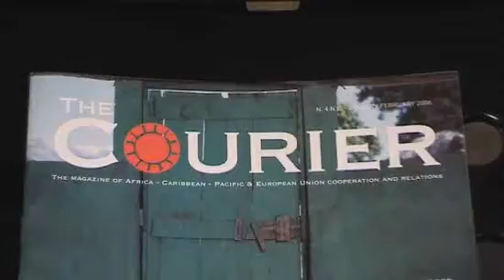'Generazioni in azione' episodio 03. L'Europa nelle scuole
Il 9 maggio del 1950 nasce l'Unione Europea, in occasione di questa ricorrenza, è stata organizzata l'iniziativa "L'Europa nelle scuole" per avvicinare gli studenti al tema delle politiche di lotta alla povertà attuate dall'Unione Europea.